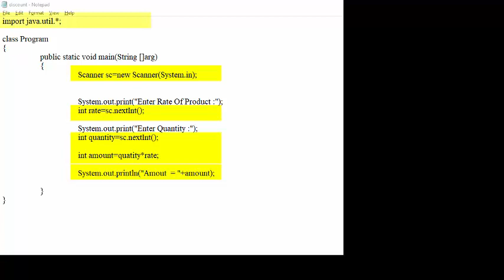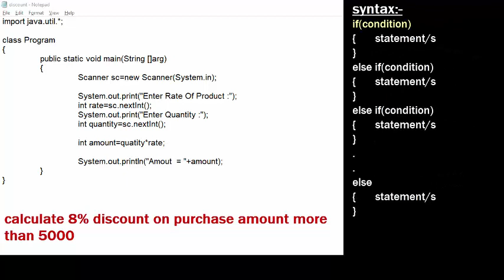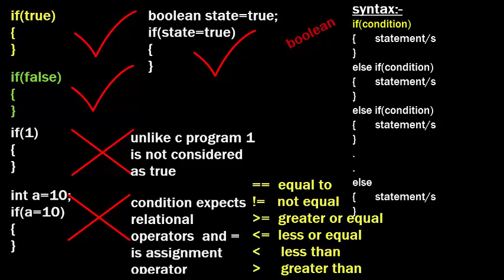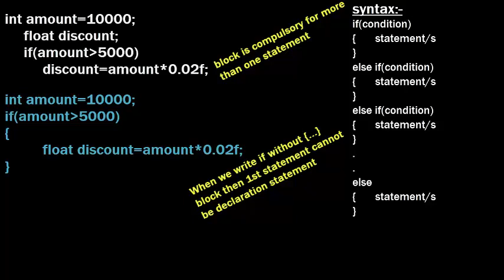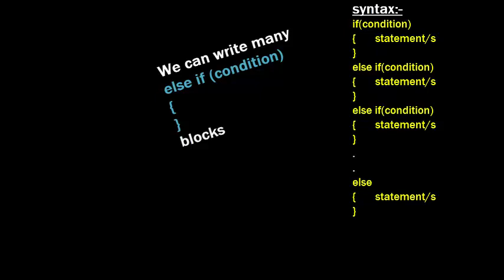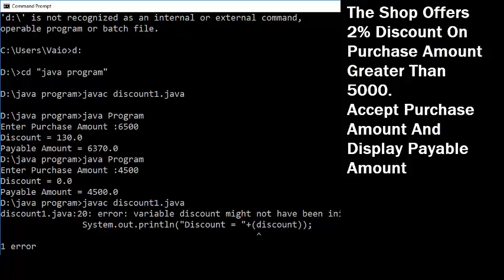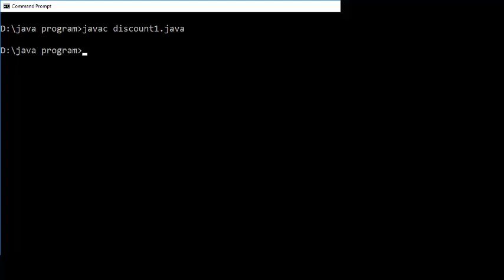#6 If Conditional Statement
This video explains syntax of if , if else and if else if ladder in java.
It describes control statement as conditional statements used in java with java example code.